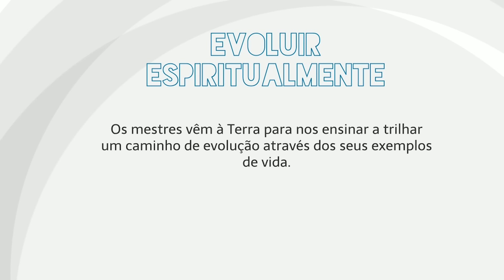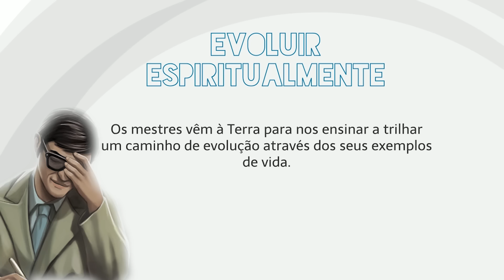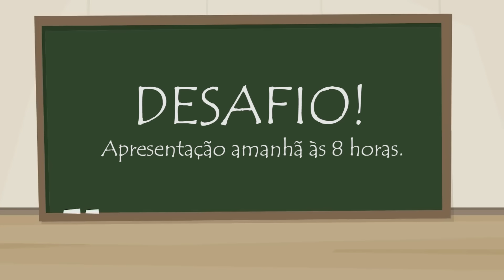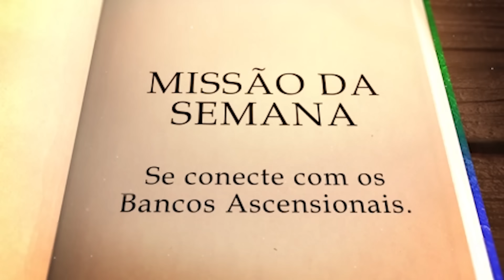Por que os Mestres vêm para a Terra? | Semana do Mestre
← ACESSE O LINK e não perca a chance de adquirir o livro Evolução Espiritual na Prática por um preço muito especial GARANTA LOGO

Bruno Gimenes e Patrícia Cândido são cofundadores do canal Luz da Serra.